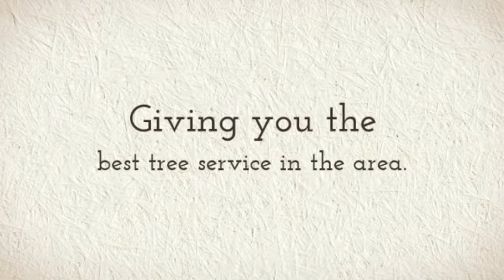Bill McCabe Tree Service